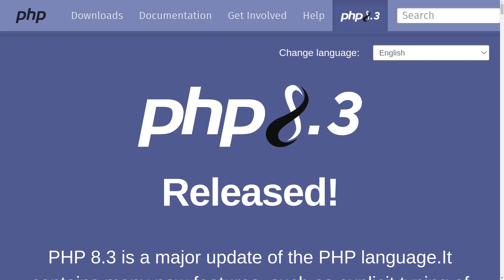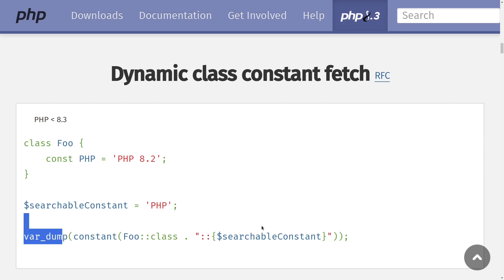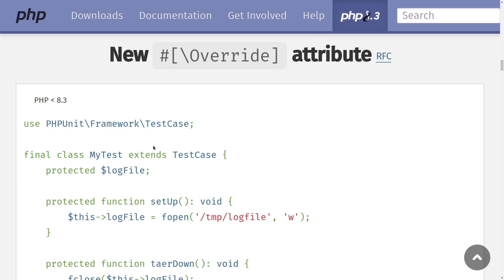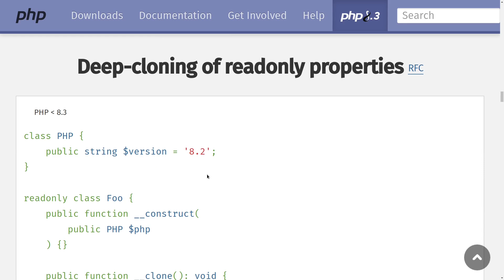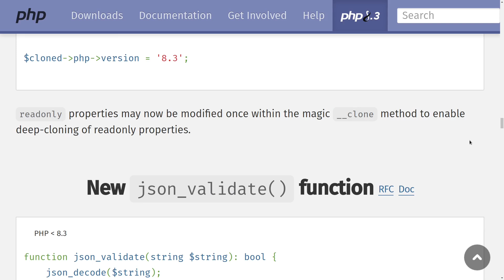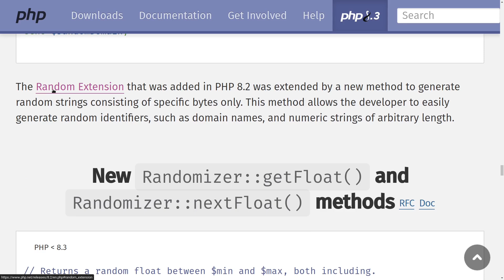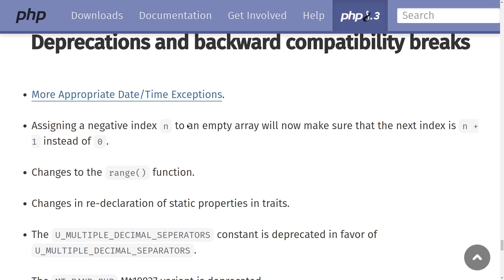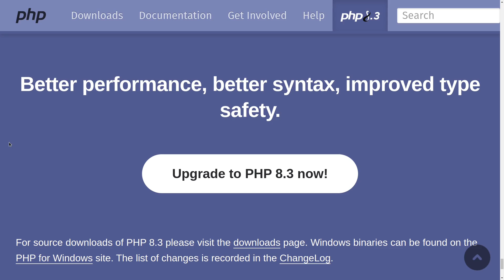PHP 8.3 : les nouvelles fonctionnalités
PHP 8.3 est une mise à jour majeure du langage PHP.
Il contient de nombreuses nouvelles fonctionnalités, telles que le typage explicite des constantes de classe, le clonage profond des propriétés en lecture seule et les ajouts à la fonctionnalité aléatoire. Comme toujours, il inclut également des améliorations de performances, des corrections de bugs et un nettoyage général.